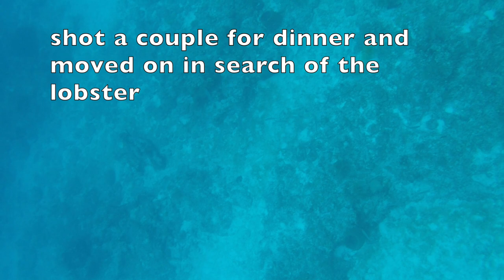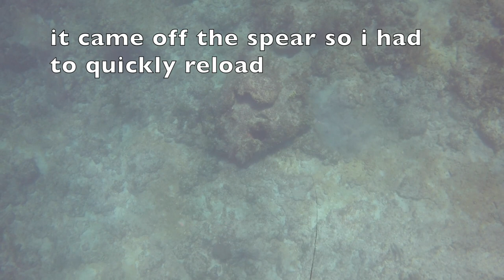Lobster, Snapper and Hogfish with Captain Wicho | Keys Reel Fishing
Michelle and I head out with the Carlini Clan in search of good times and were rewarded with a flat calm day and crystal clear water.  We do some spearfishing for hogfish and mangrove snapper but our main mission was to get some lobster for dinner.  Good times!

Depth 25-40ft

Shot with GoPro Hero 5 Black, 2048p, 24fps, Medium, magenta filter